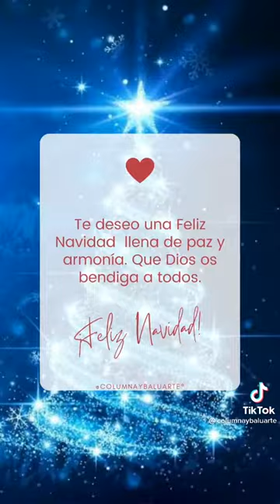¨Que esta Navidad sea de dicha y prosperidad¨ - súbito y explosivo